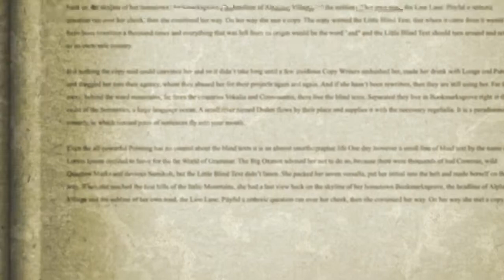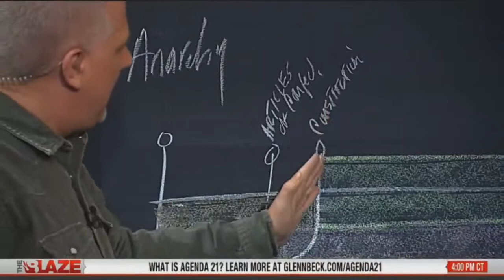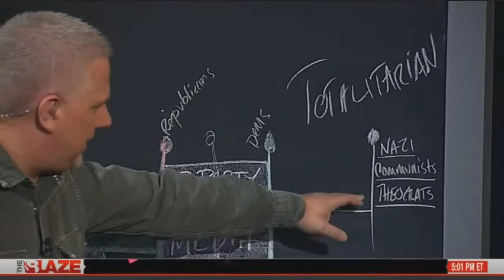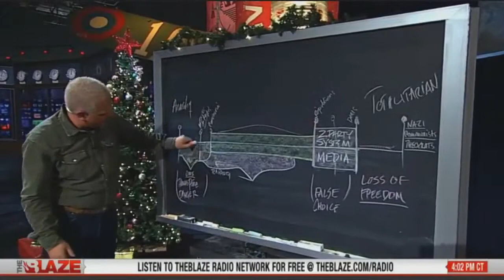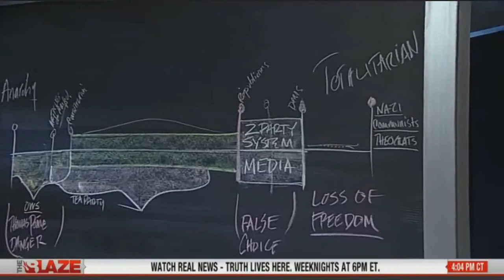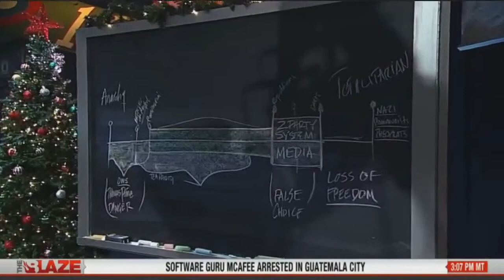Glenn Beck talks to Penn Jillette, author of Every Day is an Atheist Holiday! More Magical Tales